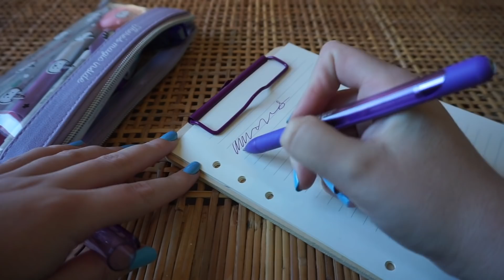🌟¿Qué hay en mi ESTUCHE / LAPICERA? 2020🌟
★TODO EL ANSIA VIVA ^^

★INSTAGRAM DE MANGA: @elrincondeumaru
★My ANIME list: Umaru-_chan
★Amino/Whakoom: UmaruYT